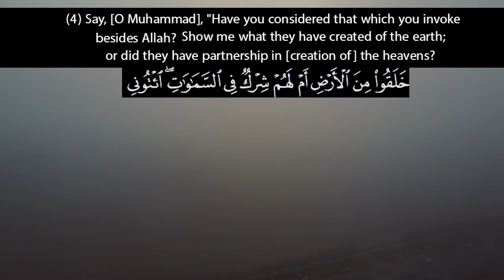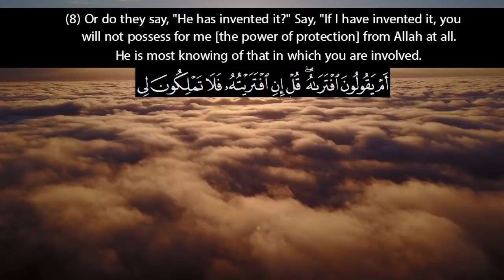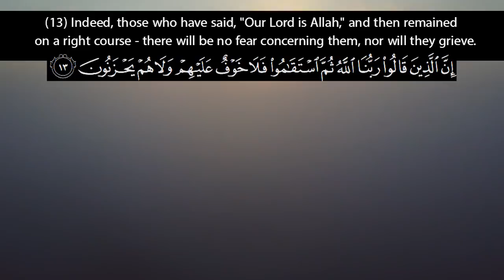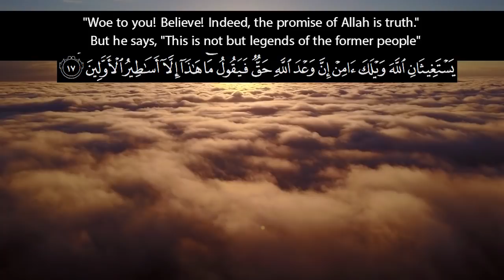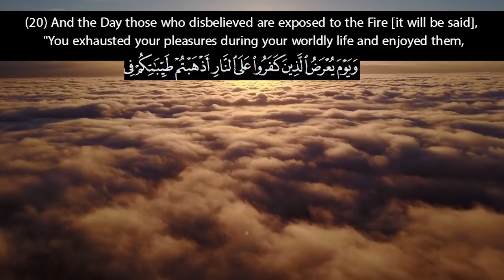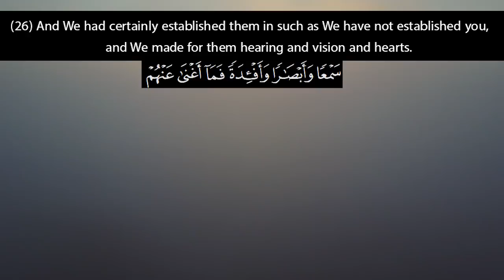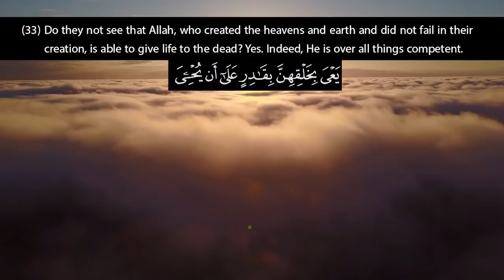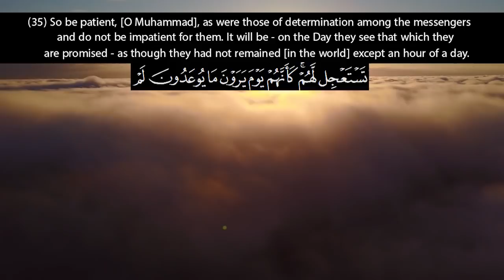Recitation of Surah الأحقاف Al Ahqaf | English Translation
Recitation of Surah Mulk | English Translation